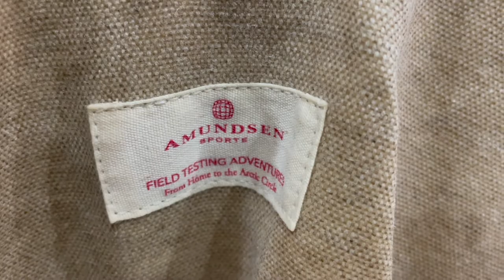Amundsen Men's Heroes Anorak & Mila Zip Preview Winter 22/23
Amundsen’s take on outdoor is not like the other. It's a Norwegian brand with serious heritage in exploration as the Founder is the great, great nephew of Roald Amundsen, the first man to make it to the South Pole.